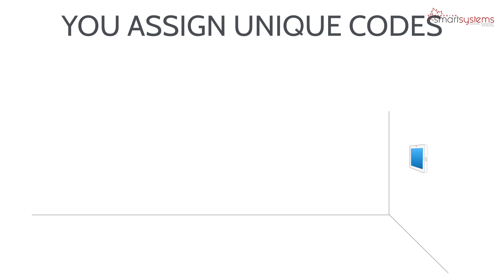Panel Camera - Qolsys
Every IQ Panel includes a built-in camera which captures disarm photos along with the date, time and who disarmed the Panel and sends them directly to your smartphone.
START YOUR PROJECT TODAY!
shorturl.at/gHMNU